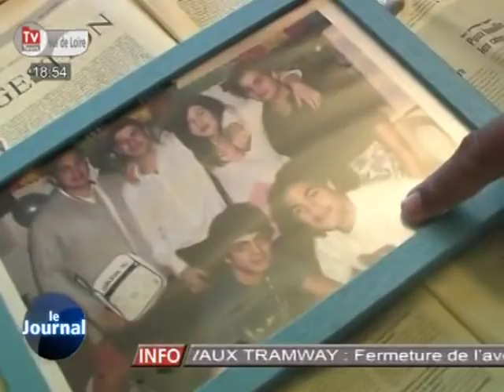Rugby: Tous derrière Lakafia et Ducalcon!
Sites webs/blogs, copiez cette vidéo avec le bouton "Intégrer" !
 La France va affronter les All Blacks. Pour les amateurs du rugby en Touraine, ce match aura une saveur particulière puisque deux joueurs de la région portent le maillot français: Luc Ducalcon et Rafael Lakafia.